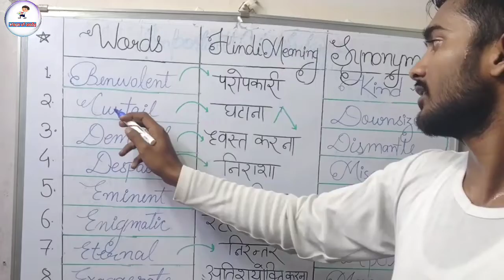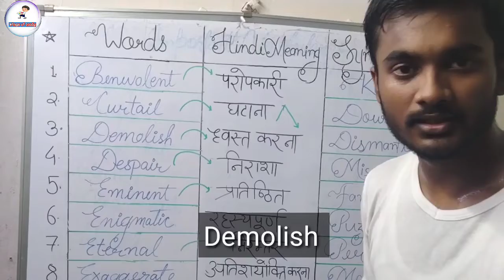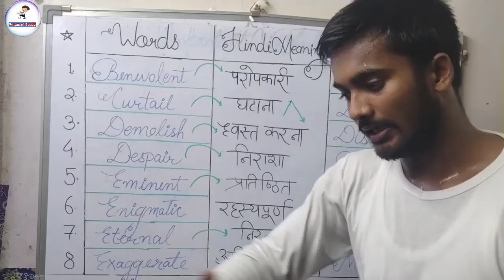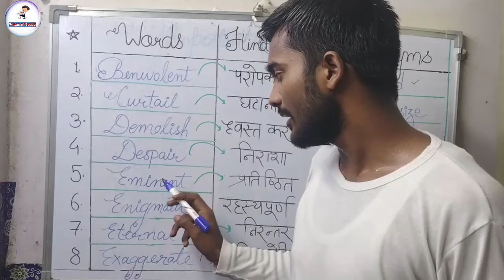vocabulary| part-7| black book vocabulary 📚 | previous year vocabulary for all competitive exams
In this video I'm going to teach you important vocabulary for your upcoming exams like SSC CGL 2022 SSC MTS DELHI POLICE HEAD CONSTABLE UPPCL EXECUTIVE ASSISTANT and all other competitive exams, Regarding this video I'm important words from black book 📚, So it will help you and if you have something get to this video so like and share to your friends and subscribe our channel 😊